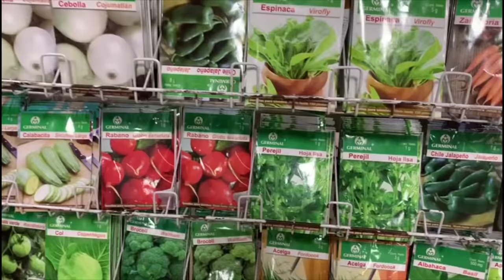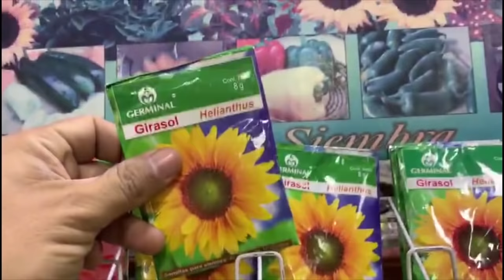El aplastador de PVZ Heroes!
Otra Aventura mas en este universo lleno de plantas y de horribles zombis.